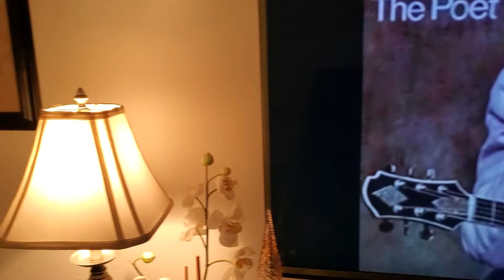Home sweet home.